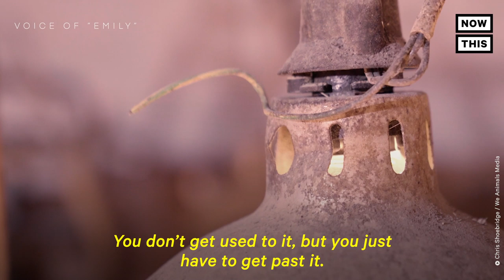The Horrifying Truth About Pig Farms | NowThis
‘Once you’ve seen their eyes, and their pain, and their suffering, you just can’t look away’ — This documentary reveals the horrifying truth about what really goes on at industrial pig farms

(This film is a We Animals production and part of the Unbound Project.)

In US news and current events today, this doc follows investigators who go undercover to shed light on the horrors of pig farming.

The meat industry doesn't want you to know what animals experience as they are mass produced, raised, and slaughtered. The animals we eat are every bit as intelligent as the dogs and cats we share our homes with — and that's no exception with pigs.

Watch this documentary to see what goes on behind-the-scenes at pig farms.